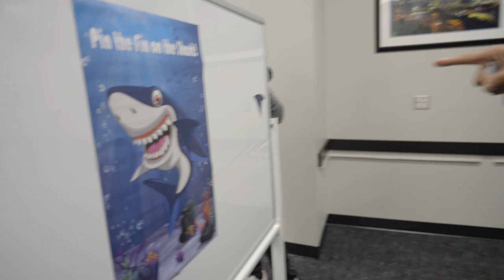DJ Chark Plays 'Pin the Fin' on the Shark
Get to know new free agent wide receiver D.J. Chark as he answers questions while blindly trying to 'pin the fin' on a shark.